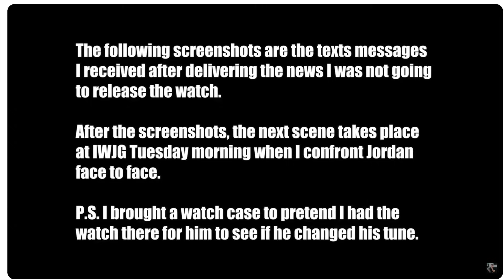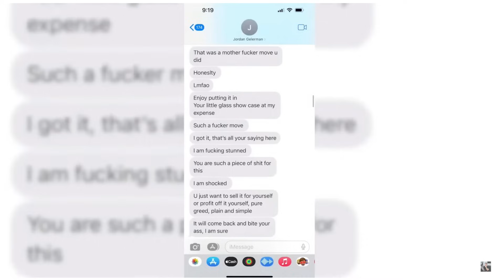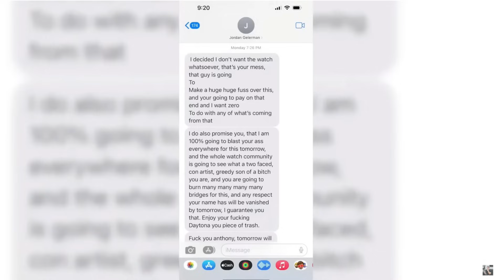🔥🔥 Anthony Farrer Burns the Grey Watch Market After Going to Jail 🔥🔥